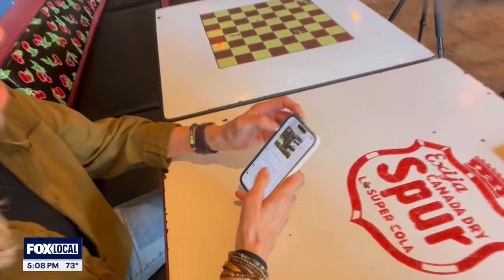Houston businesses challenged by homeless population, panhandling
New Houston Mayor John Whitmire is hearing from constituents about the challenge of managing the city's homeless population. FOX 26 Business Reporter Tom Zizka reports on businesses in Midtown faced with it every day.